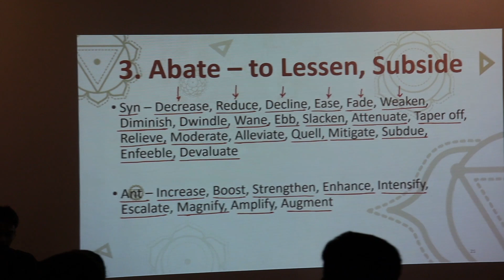English Class of Vocabulary || Geeta Smart Classes